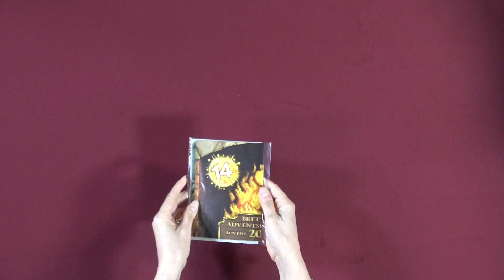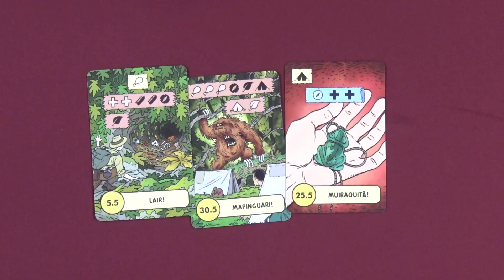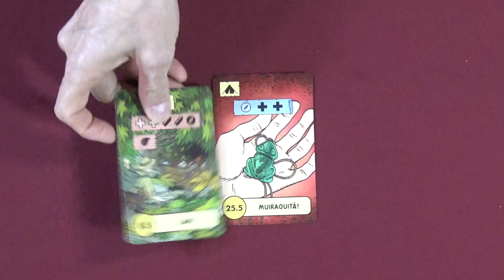25 Days of Advent with GameNight! - Day 14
Nikki and Lincoln are opening the Frosted Games Brettspiel Adventskalendar 2017 every day until Christmas. Join us again tomorrow for Day 15!